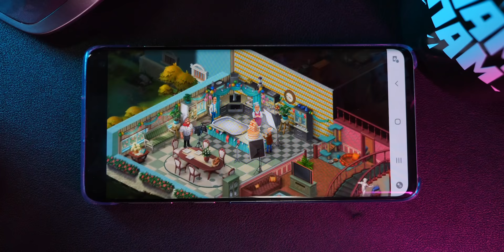Закат Звездных Войн // Разгон школьников // Новосибирский каток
🔥 Скачивайте HomeScapes на Google Play!

1:27 - В России провели первые учения по изоляции интернета
3:02 - В Татарстане полиция тренируется на школьниках
4:13 - Спецназ ФСИН выступил на школьной линейке
5:04 - Звездные Войны 9: Скайуокер Восход вышли в Прокат
6:42 - УсачевРекомендует сериал Мандалорец
7:47 - Фильм Кошки получил кино-патч
9:00 - Новосибирск хвастается огромным катком